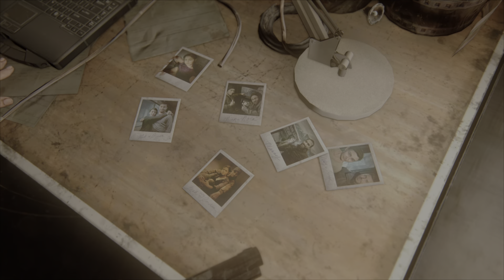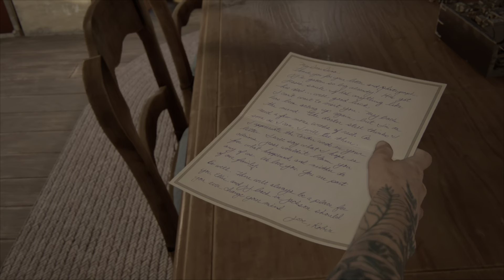The Last of Us 2: O Confronto-Abby VS Ellie - 60fps 4K Part# 11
The Last of Us Part II se passa cinco anos após os acontecimentos do primeiro jogo. Joel e Ellie estão em um acampamento em Jackson, onde tentam levar uma vida normal. Nesse tempo, ela se envolve com Dina em um relacionamento que vai amadurecendo ao longo do jogo.
💕 Siga o INSTAGRAM do canal DannGame_247
eu compartilho tudo por aqui!

::: 👇 LINKS PARA COMPRA DE PRODUTOS QUE EU INDICO 👇 Parcele sem juros!

👇 Produtos da Marca JÁ NO BRASIL SEM TAXA 👇

The last of Us. Part 2 - PS4

FRETE GRÁTIS em Milhares de Produtos, Amazon Prime Vídeos e Músicas TESTE GRÁTIS POR 30 DIAS!

00:00 INÍCIO